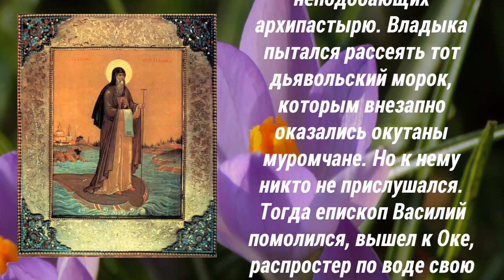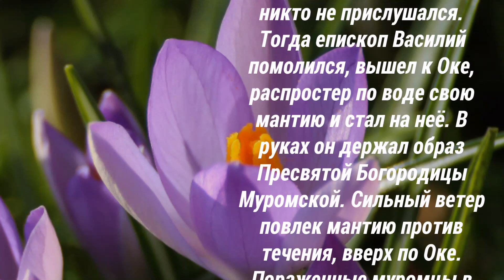Обре́тение мощей свт. Василия, епископа Рязанского (1609) - 23 июня.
ДНИ ПАМЯТИ:

23 июня – Обре́тение мощей

6 июля – Собор Владимирских святых

16 июля

23 сентября – Собор Липецких святых

Святитель Василий, епископ Рязанский, жил в
тринадцатом веке. Известно, что сначала он был
епископом города Мурома. На долю владыки
Василия выпало восстановление муромских храмов
и монастырей после нашествия на Русь полчищ
Батыя. Но довелось ему встретиться и с
человеческой неблагодарностью. Горожане
восстали против епископа Василия, обвинили в
поступках, неподобающих архипастырю. Владыка
пытался рассеять тот дьявольский морок, которым
внезапно оказались окутаны муромчане. Но к нему
никто не прислушался. Тогда епископ Василий
помолился, вышел к Оке, распростер по воде свою
мантию и стал на нее. В руках он держал образ
Пресвятой Богородицы Муромской. Сильный ветер
повлек мантию против течения, вверх по Оке.
Пораженные муромцы в слезах просили прощения у
епископа, но тот навсегда покинул их. Через
несколько часов епископ Василий доплыл до
Рязани. Там его с честью приняли и пригласили
возглавить епископскую кафедру. Много лет он
вдохновлял и укреплял жителей Рязани, терпевшей
много невзгод от ига Золотой Орды. В конце
шестнадцатого века инок Еразм Ермолай написал
«Повесть о Василии, епископе Рязанском и
Муромском». Эта книга стала одним из любимых
народных чтений. В июне тысяча шестьсот
девятого года мощи святителя Василия были
торжественно открыты и перенесены в
Христорождественский собор.